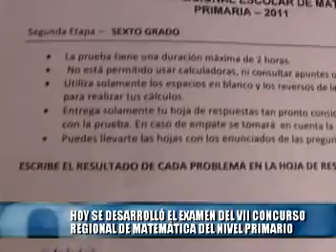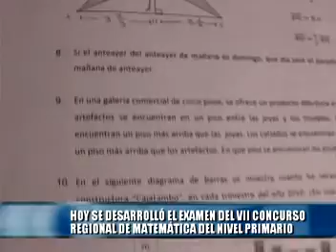002 CONCURSO DE MATEMATICA